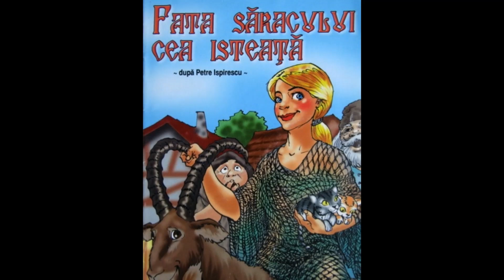Fata săracului cea isteață